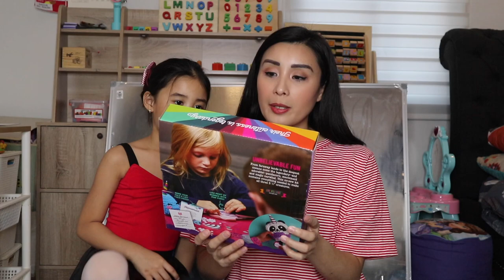HMR ONLINE SHOPPING HAUL!!! | Mosh Cruz ♡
Nakakamiss mag HMR!!! Sempre kahit ECQ, pwede padin mag shopping sa HMR online! Ano ang mga nabili namin? Watch our video to find out! Enjoy guys! :)

Hi Guys!!! If you will notice, we changed our name to Mosh Cruz, sabi kasi nila kailangan daw individual name para mas malawak ang scope. But don't worry guys, we will still have the same content - about family, food, beauty, adventures, basketball, volleyball, JerichoCruz, Thea and Krader - but this year madami kaming dinagdag katulad ng segment na MOSH TRY IT and more vlogs for mommies and about relationships. So we hope you'll stay with us!

If you want to know more about us, you can follow our personal accounts! Or just message us! We'd love to hear your comments, opinions, questions and etc :)

- For kid friendly videos: Toy Reviews, Family, Adventures and more!

THANK YOU SO MUCH! LABLAB!

ANO KAYA PWEDE NAMIN GAWIN FOR OUR NEXT VLOG???